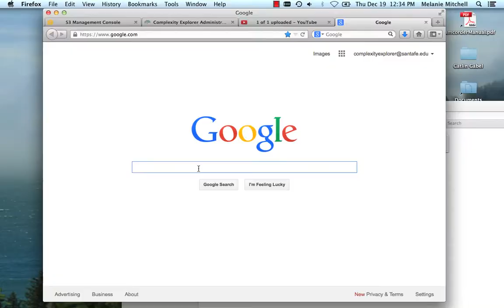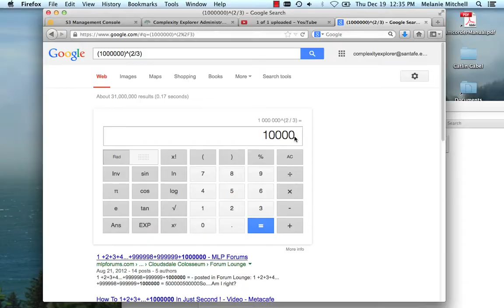Introduction to Complexity: Metabolic Scaling Quiz Solutions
These are videos from the Introduction to Complexity online course hosted on Complexity Explorer. You will learn about the tools used by scientists to understand complex systems. The topics you'll learn about include dynamics, chaos, fractals, information theory, self-organization, agent-based modeling, and networks. You’ll also get a sense of how these topics fit together to help explain how complexity arises and evolves in nature, society, and technology.

This course was developed by professor Melanie Mitchell, and is based on her book Complexity: A Guided Tour.